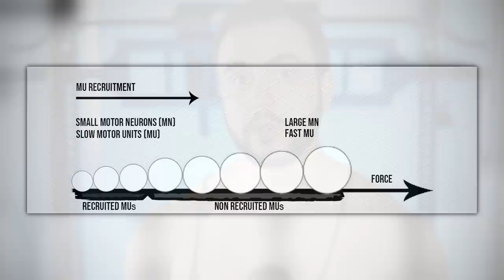Short Rest = MORE Volume?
1 minute rest intervals will REQUIRE you to do MORE volume than 3 minutes of rest.

0:00 Introduction
0:10 The Size Principle
1:24 The tradeoff of short rest
2:40 What about efficiency?
3:40 Excessive volume connection
5:15 Leroy Colbert's 6x10 method
6:57 Prisoner style workouts
8:24 It's just compensation
9:03 Extra thoughts
9:39 3 presses is a lot
10:16 Conclusion